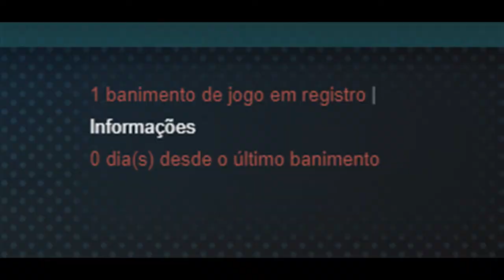Dei RAGE no VSM l Highlights CSGO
they talk about my pinadas